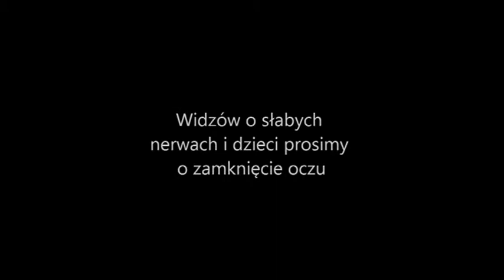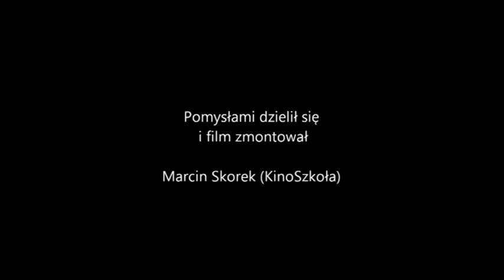Czerwony Kapturek. Baśniowe Strachy